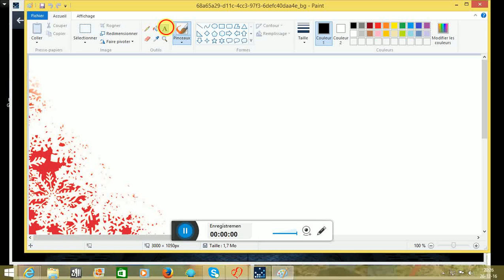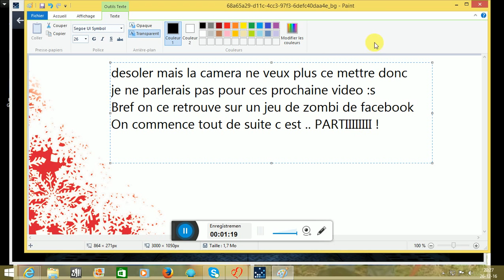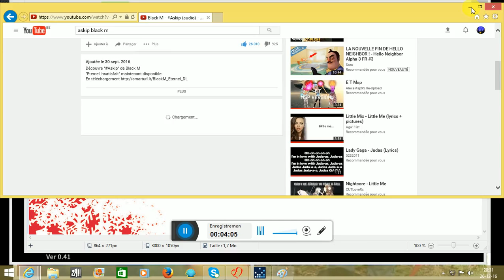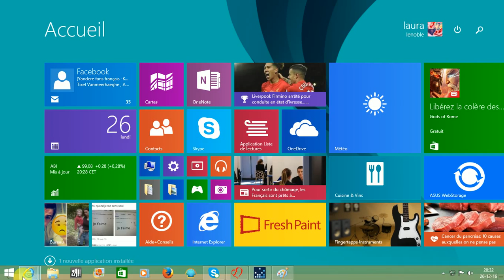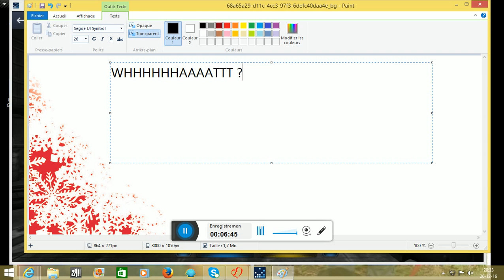Jeu de zombi ( facebook )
Desoler mais j parlerais plus dans mes video pour un moment